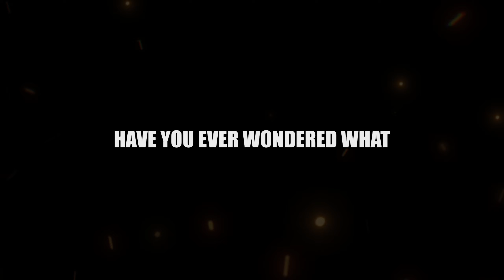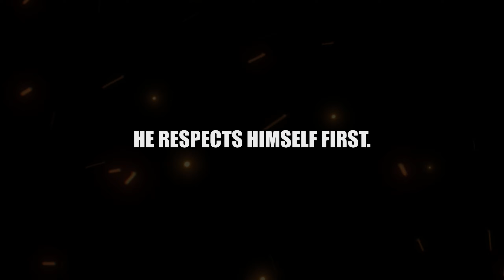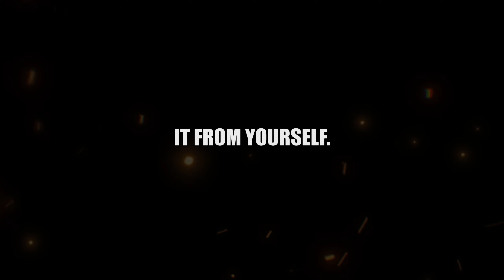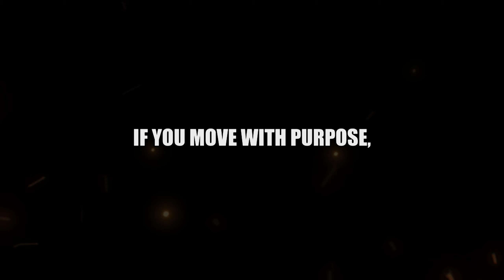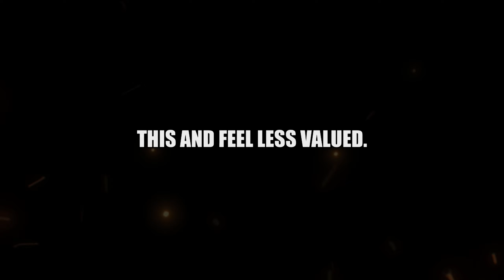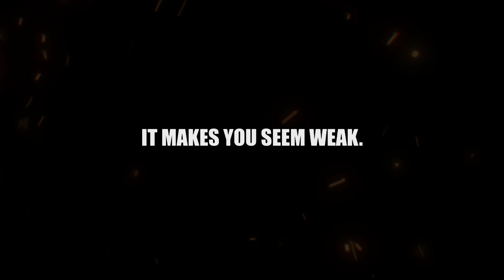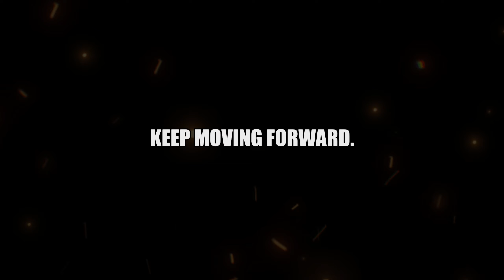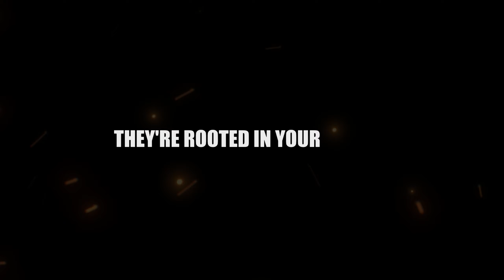10 Things Women INSTANTLY Notice About High-Value Men (STOICISM)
In this insightful video, we dive into the 10 things women instantly notice about high-value men, focusing on traits that set them apart from the rest. Whether it's confidence, composure, or appearance, women pick up on specific attributes that signal a man is of high value. These are not just physical traits, but qualities of character and mindset, inspired by the principles of stoicism. From the way a man carries himself to how he responds to challenges, women can quickly identify a man with strong values and mental discipline.

We’ll explore how stoic philosophy plays a significant role in shaping these high-value traits. Stoicism, as practiced by historical figures like Marcus Aurelius and promoted today by thinkers like Ryan Holiday, teaches the importance of self-control, emotional resilience, and calmness under pressure. These traits make a man stand out in a crowd and are deeply attractive to women.

Learn how applying stoic principles can make you more grounded, composed, and confident in every interaction. Whether you’re navigating relationships or everyday life, the characteristics that women notice most in men are often tied to self-discipline and an unwavering sense of purpose. High-value men aren’t just focused on external success; they cultivate inner strength and presence that women find irresistible.

This video also touches on what women notice first when meeting a man, from his body language to the way he communicates. By embracing the stoic mindset, you can become more attractive not just on the outside, but from within. Understand how a high-value man stands out in a world full of distractions and shallow behaviors. These traits, combined with stoicism, give men a quiet confidence that makes them unforgettable.

Whether you're looking to improve your relationships or just want to become a better version of yourself, these 10 things women instantly notice about high-value men will help you elevate your game. Watch and learn how to embody the qualities that make a lasting impression.